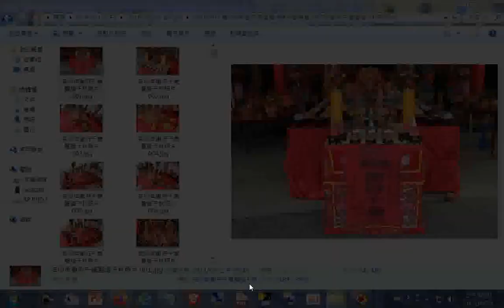2011#新營天恩堂龍虎宮辛卯年謝府千歲聖誕千秋照片+附加北管演奏是_20121115桃園和樂軒古漢樂演奏_五尊神像在隊伍最後面入南鯤鯓代天府後被信徒請進五府千歲殿--是在主祀觀世音菩薩的青山寺之前